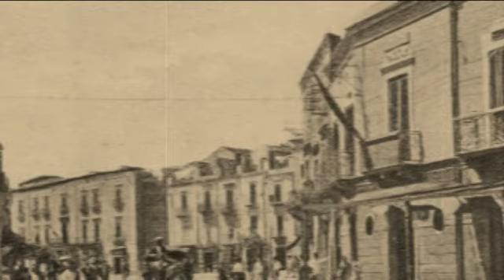Claudio Italiano presenta il De Roberto ne l'Illusione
Il video è la prima parte della fatica di mettere in film i luoghi milazzesi di derobertiana memoria, cioè i luoghi che Federico De Roberto, scrittore verista amico di Verga e del Capuana, descrisse nel suo romanzo "L'Illusione", ispirandosi a fatti e vicende reali o meglio verisimili accadute a Milazzo. Stiamo parlando dello scrittore de " I vicerè", ma nessuno conosce questa opera molto bella o sa che Federico era il figlio del reggente del Castello di Milazzo e che si nomava come lui. Sedetevi ora e godete il video, o meglio i 4 video.